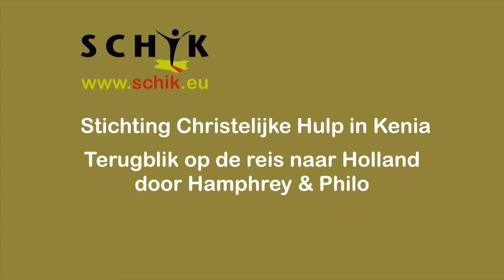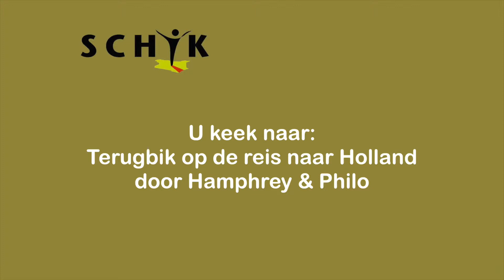Terugblik op het bezoek aan Holland van Hamphrey en Philo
This video is about Terugblik op het bezoek aan Holland